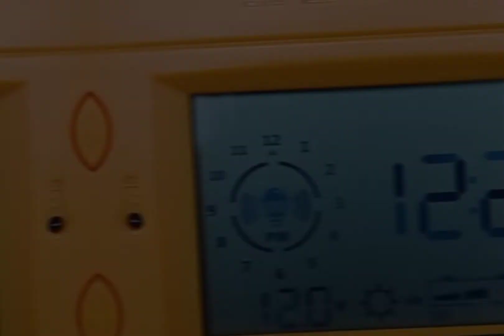suoer mppt 30a | sạc mppt 30a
Terimakasih